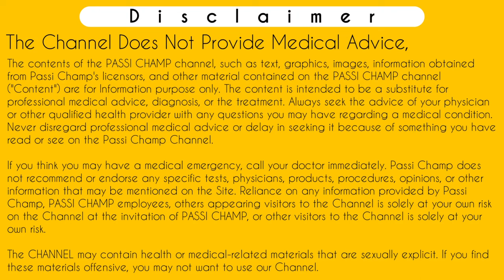regestrone cr 10mg tablet uses in hindi | Periods jaldi lane ki tablet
Iss video me maine regestrone cr 10mg tablet uses in hindi me explain kiye hai jaise regestrone tablet khane ke kitne din baad period aata hai, regestrone tablet side effects, regestrone cr 10 mg ko kaise use kare, regestrone 10 mg ko Periods jaldi lane ki tablet ke jaise kab aur kaise use karna chahiye, regestrone cr tablet indications, regestrone cr tablet contraindications etc. Maine regestrone cr tablet ke bare me sab kuch ache se explain Kiya hai. Iss me norethisterone acetate controlled release tablets 10 mg me aata hai. So regestrone cr ke baare me complete jankari ke liye video ko complete watch kijiye.

Following Search terms related to regestrone cr 10mg tablet uses in hindi which also known as Periods jaldi lane ki tablet helped out in this video :-
regestrone cr 10mg tablet uses
regestrone cr 15 mg tablet uses in hindi
regestrone cr
norethisterone acetate controlled release tablets 10 mg regestrone cr
regestrone 10 mg
regestrone cr tablet uses
regestrone cr 10 mg
Periods jaldi lane ki tablet
regestrone cr 10mg tablet
regestrone cr tablet uses in hindi
regestrone cr 10
regestrone cr tablet
regestrone cr tablet uses in english
regestrone tablet uses
regestrone tablet
regestrone tablet khane ke kitne din baad period aata hai
regestrone tablet
regestrone
regestrone cr 10mg tablet uses in hindi
regestrone tablet uses in hindi
regestrone 5mg tablet uses in hindi
regestrone tablet uses in tamil
regestrone tablet uses telugu
regestrone 5mg
regestrone tablet side effects
regestrone tablet uses in kannada
regestrone tablet uses in malayalam
regestrone cr 10mg tablet uses in malayalam
रेजेस्ट्रॉन
रेजेस्ट्रॉन सी आर 10 एमजी
रेजेस्ट्रॉन टैबलेट
रेजेस्ट्रॉन टेबलेट
रजिस्ट्रोन
रेजेस्ट्रॉन 10 mg टैबलेट
regestrone cr 10mg tablet uses in kannada
regestrone cr 10mg tablet uses in bengali
regestrone cr 15 mg
regestrone cr 10mg tablet uses in telugu
regestrone cr 10mg tablet uses in tamil
Doctor passi

      ( Charge Applicable )

Time-Stamp:-
00:00 | INTRO
00:11 | regestrone cr 10mg tablet uses in hindi
00:31 | रेजेस्ट्रॉन सीआर 10 एमजी
01:34 | norethisterone acetate controlled release tablets 10 mg regestrone cr